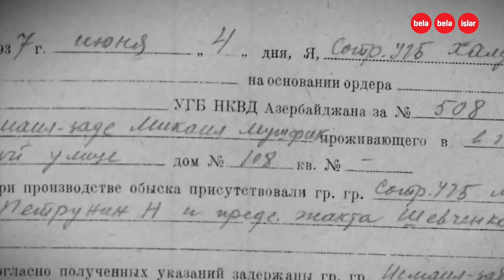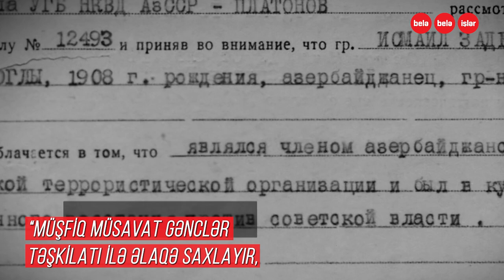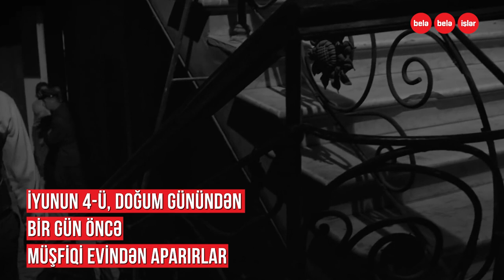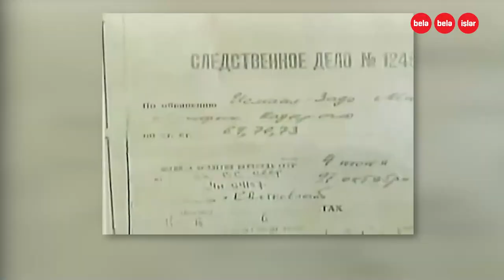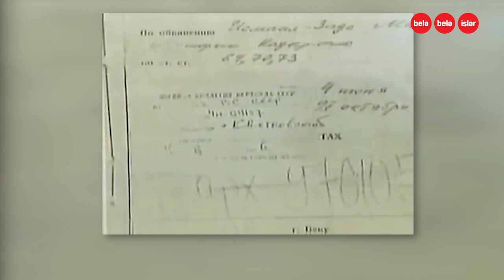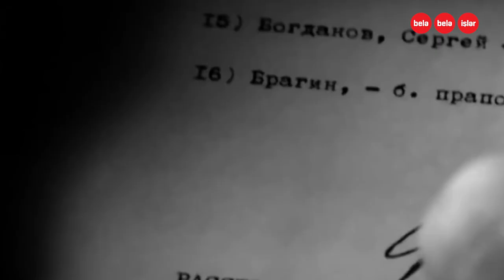Mikayıl Müşfiq və onun ailəsinin faciəvi sonu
"Ah, mən gündən-günə bu gözəlləşən
İşıqlı dünyadan necə əl çəkim?"
29 yaşında "Xalq düşməni" adı ilə şərlənərək güllələnən Mikayıl Müşfiq.
Onu nədə günahlandırırdılar?
Onu tənqid edərək ölümünü yaxınlaşdıran qələm yoldaşları,
təzyiq altında Müşfiqin əleyhinə ifadə verənlər və
"Canım Müşfiqə fəda olsun" deyənlər...
Müşfiq və onun ailəsinin faciəvi sonu.